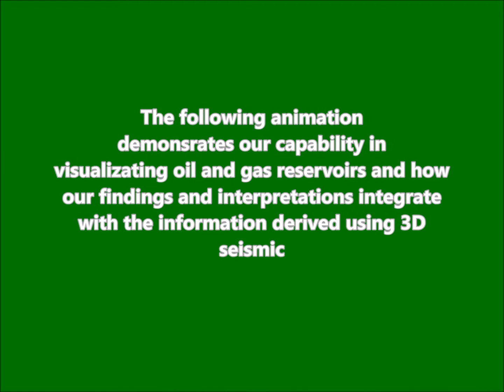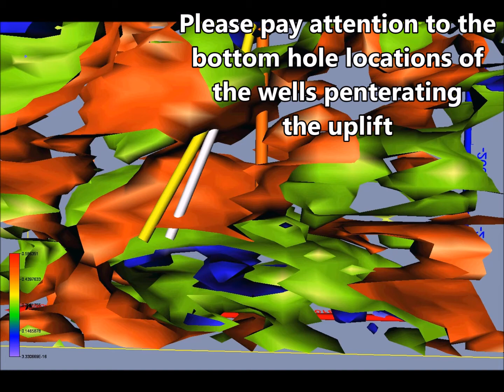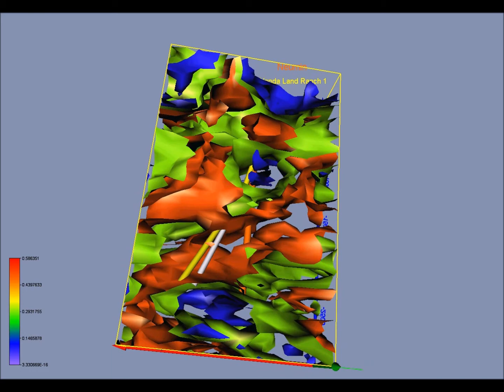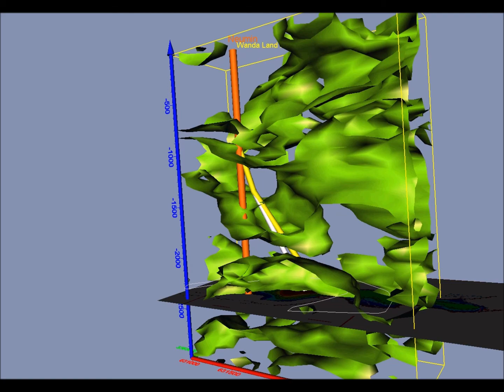Integration of our Visualization tool with 3D seismic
This animation show the output of our Visualization capability that is based on the satellite data processing and how it integrates with structure maps produced using 3D seismic.